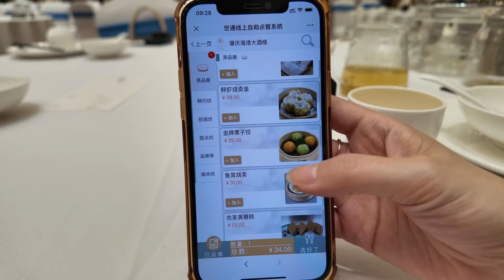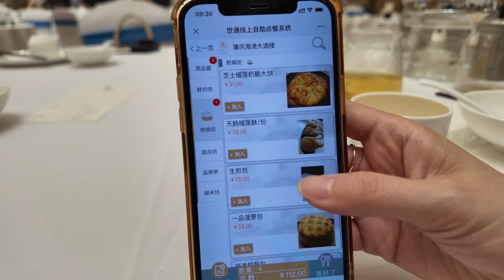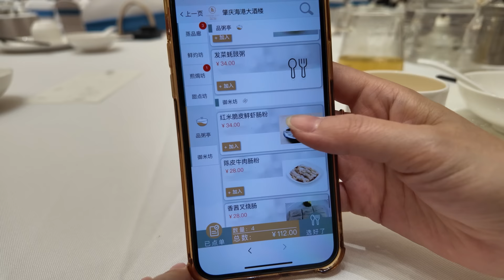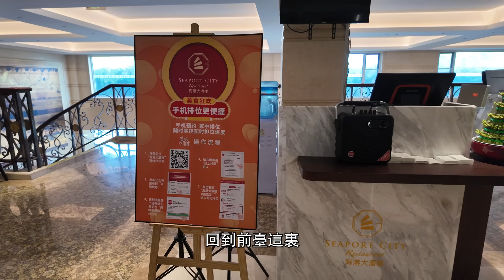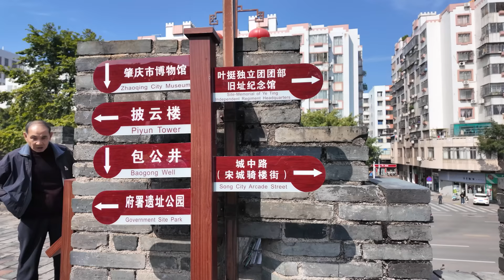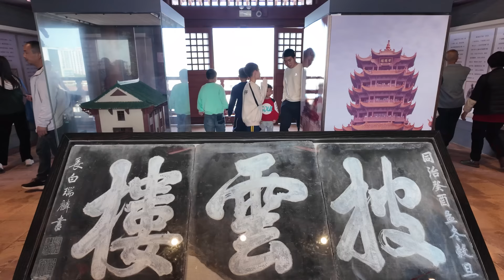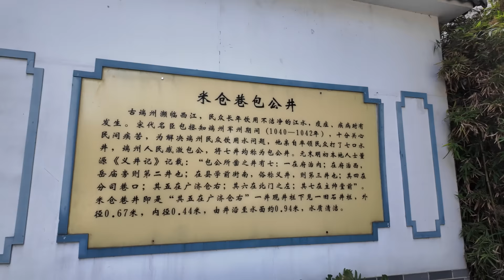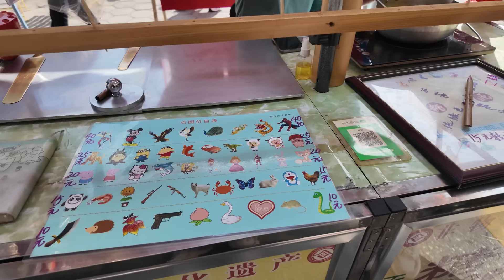廣東肇慶美食游(下)強烈推薦！海港大酒樓飲茶！糖畫轉盤中大獎！宋城牆！騎樓街！極品馬拉糕！早茶點心！街頭小食！美食街！人造雪！肇慶旅遊指南！旅遊攻略！Canton Food Tour 2024｜4K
餐廳名稱：肇慶海港大酒樓(星湖大道店)
餐廳地址：肇慶市端州區星湖大道溫德姆至尊酒店2樓
餐廳消費：傳統欖仁馬拉糕¥22 黑松露松茸菌燒賣¥34 黑松露菌皇餃¥28 非一般鹹煎餅¥28 茶位2人¥12 服務費15%¥18
推薦指數：★★★★★

餐廳名稱：肥婆魚蛋
餐廳地址：肇慶市端州區宋城一路肥肥鞋業旁
餐廳消費：魚蛋¥10 油炸¥5
推薦指數：★★★☆☆

騎樓街（ke4 lau4 gaai1）：
建於清末民初的騎樓街，
曾是肇慶繁榮的商業貿易中心。

宋城墻（sung3 sing4 coeng4）：
始建於宋代，宋徽宗把“土墻”拓為“磚城”，至今城址未改。
城門分別是：宋崇、鎮西、端溪、朝天。
1987年至1996年間，恢復了“朝天門”、墩臺和雉堞，併重建了披雲樓。
2004年5月，開辟出宋城西路。
2014年，肇慶古城墻正式啟動申報世界文化遺產工作。現城墻全長為2801米。
2023年，肇慶市政府正式通過省文化和旅遊廳（省文物局）嚮國家文物局提出將肇慶古城墻納入“中國明清城墻”項目申遺預備名單的申請。

海港大酒樓（hoi2 gong2 daai6 zau2 lau4）：
1994年，麥廣帆與人合夥，在中山市開出了第一家海港大酒樓（張家邊海港大酒樓）。
1998年成立了中山市海港餐飲娛樂管理有限公司。
至今該集團旗下已擁有三大餐飲集團，十多個知名餐飲品牌，全球200多家門店。

肇慶（siu6 hing3）：
古稱端州，是端王趙佶的封地。
趙佶登基後即宋徽宗。
重和元年十月二十一日（1118年12月5日）改端州為“肇慶府”，
麗譙樓上懸掛宋徽宗親題的“肇慶府”牌匾。

Qilou Street :
Built during the late Qing Dynasty and early Republic of China, Qilou Street was once a prosperous commercial and trade center in Zhaoqing.

Song City Wall:
Construction began in the Song Dynasty when Emperor Huizong of Song transformed the "earth wall" into a "brick city." The city site remains unchanged to this day.
The city gates are: Song Chong, Zhenxi, Duanxi, and Chaotian.
Between 1987 and 1996, the "Chaotian Gate," pier platforms, and battlements were restored, and the Piyun Tower was rebuilt.
In May 2004, Songcheng West Road was opened.
In 2014, the ancient city wall of Zhaoqing officially began the application process for World Cultural Heritage status. The current total length of the city wall is 2,801 meters.
In 2023, the Zhaoqing Municipal Government officially submitted an application through the Provincial Department of Culture and Tourism (Provincial Administration of Cultural Heritage) to the State Administration of Cultural Heritage to include the ancient city wall of Zhaoqing in the tentative list for the "Chinese City Walls of the Ming and Qing Dynasties" World Heritage project.

Harbor Restaurant:
In 1994, Mai Guangfan and partners opened the first Harbor Restaurant in Zhongshan City (Zhangjiabian Harbor Restaurant).
In 1998, Zhongshan Harbor Catering Entertainment Management Co., Ltd. was established.
To date, the group owns three major catering groups, more than ten well-known catering brands, and over 200 stores worldwide.

Zhaoqing:
Anciently known as Duanzhou, it was the feudal estate of Duan Wang Zhao Ji.
After Zhao Ji ascended the throne, he became Emperor Huizong of Song.

Chapters:
00:00 Intro
00:16 海港大酒樓
00:50 菜單
05:55 品嚐點心
08:23 結賬/總結
09:08 肥姨魚蛋
11:09 肇慶宋城墻
12:44 披云樓
14:57 包公井/米倉巷
17:26 玩轉盤糖畫
21:23 宋城騎樓街
24:18 Ending

guangzhou furniture market street food in chinese chinese food in china chinese food culture guangzhou food tour chinese traditional food chinese street vendors amazing chinese food
chinese street food seafood chinese food vendors guangzhou wholesale market chinese food items best chinese food in china